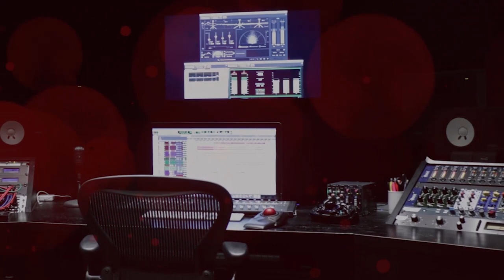Sonia Cuevas Kantún exigió su derecho para ser aspirante a diputada federal: Juan Herrera Real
“Los priistas le están metiendo la sal y la pimienta a la contienda electoral” afirma el periodista Juan Herrera Real, así mismo asegura que el día de ayer la exalcaldesa de Calkiní Sonia Cuevas Kantún, les amargo la fiesta a los priístas al exigir su derecho a ser aspirante a diputada federal, ya que no estaba de acuerdo con el registro de Miguel Sulub Caamal, cómplice de Alito Moreno.